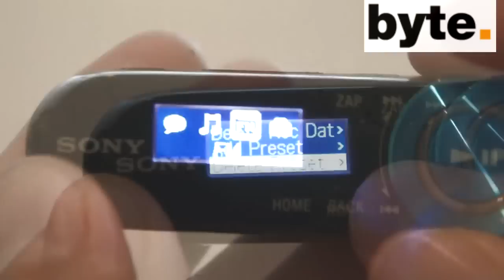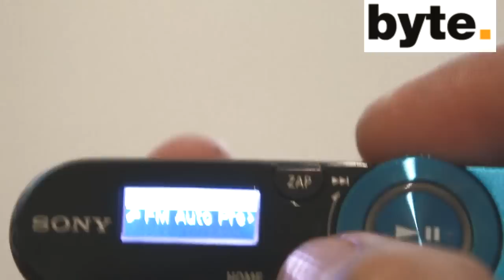Sony Walkman serie B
Reseña del Sony Walkman NWZ-B150, el más pequeño de Sony, con capacidades de 2 y 4 GB.